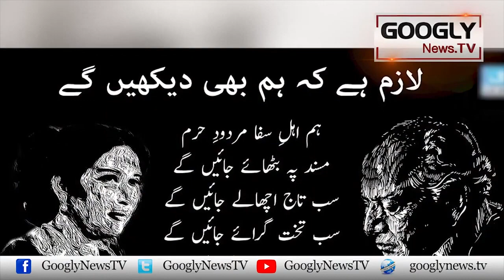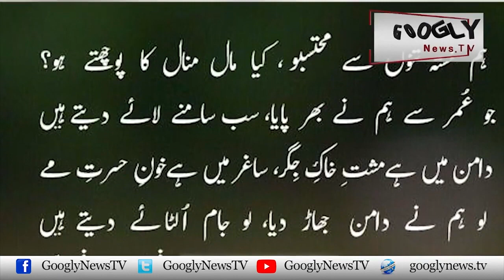Faiz Ahmed Faiz Kai Aamriyat Mukhalif Inqilabi Shair Ban-nay Kei Kahani | Googly News TV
Faiz Ahmed Faiz Kai Aamriyat Mukhalif Inqilabi Shair Ban-nay Kei Kahani